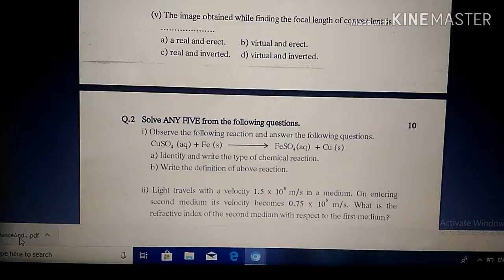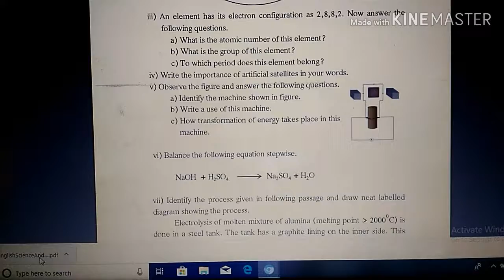SSC Science Part 1 | Board Question Paper 2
नमस्कार मित्रांनो आपण आज बालभारती च्या संकेतस्थळावर बालभारतीने /
बोर्डाने आपल्यासाठी दहावी च्या सर्व विषयांच्या प्रश्नपत्रिका अपलोड केलेल्या आहेत.. तरी ebalbharati.in या संकेतस्थळावर जाऊन तुम्ही या प्रश्नपत्रिका पहा यांचा अभ्यास करा... यामधील विज्ञानाची प्रश्नपत्रिका आपण आज पाहूयात...